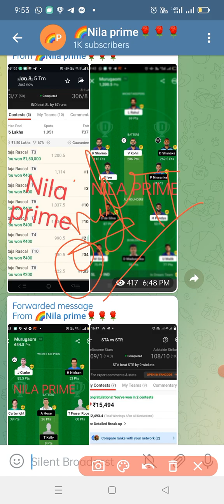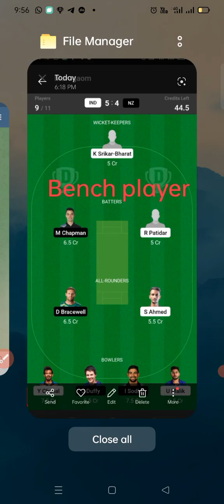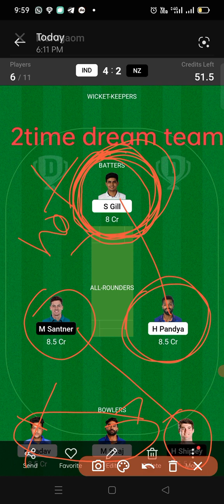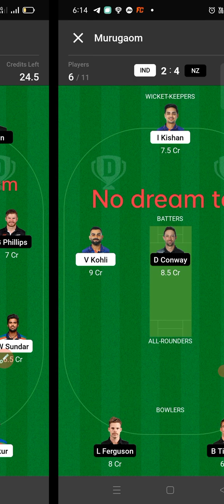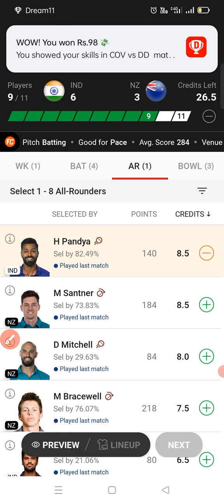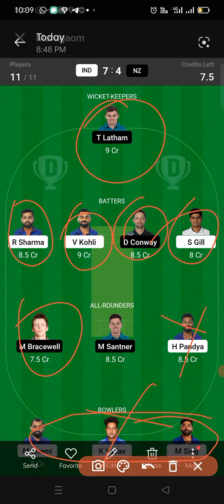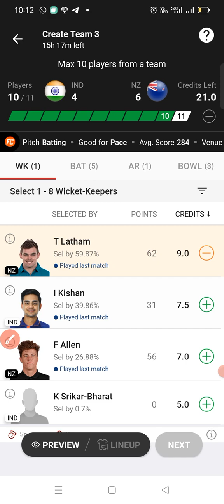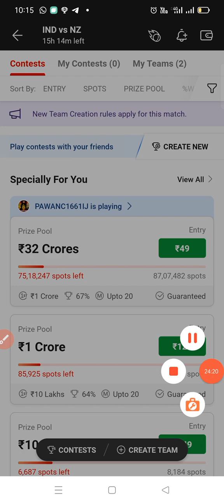IND vs NZ 3rd ODI Match dream11 prediction in tamil.GL teams.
🌈Nila free prime🌹🌹🌹🌷🌷
Life is challenge

final teams at nilad11 telegram group please visit